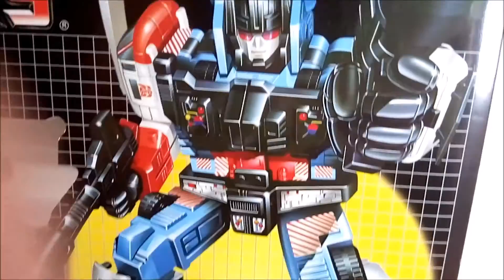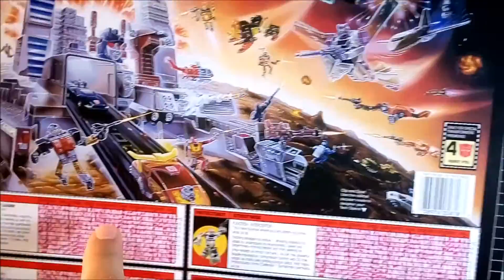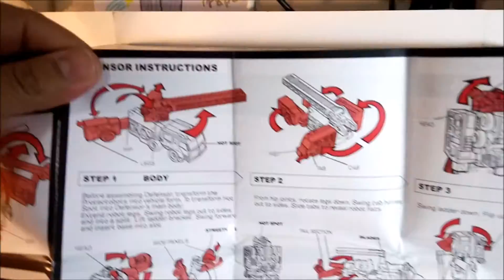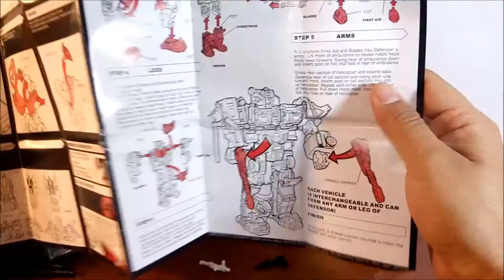Revisión Transformers 23: Autobots Protectobots "DEFENSOR" G1 en Español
Hola que tal amigos Transfans; desde Chile "Juguetes de Culto" les trae otra revisión de una excelente figura Transformers G1 ; Hoy revisaremos a un grupo de Autobots llamados "Protectobots" que juntos forman al Gestalt "Defensor", como su nombre lo dice su objetivo era proteger a los humanos: generalmente en la serie eran los que detenían a sus enemigos los "Combaticons" que su objetivo era lo contrario...solo destruir.

Juguetes de Culto